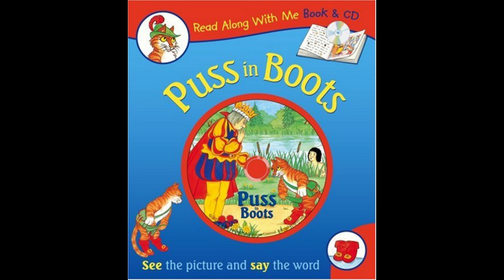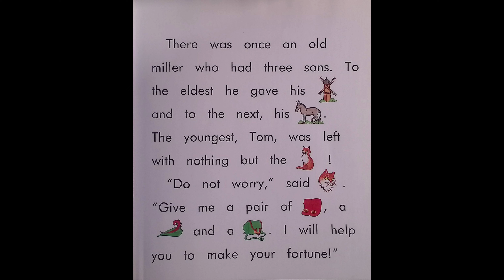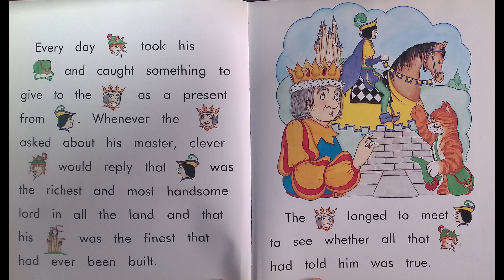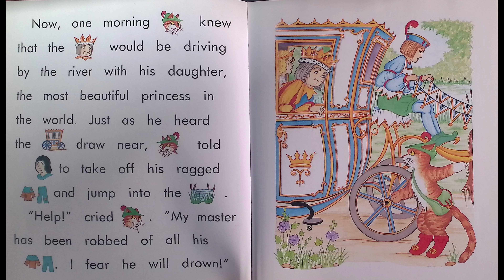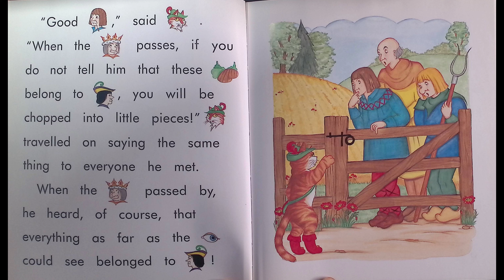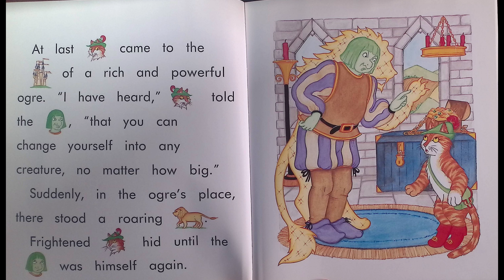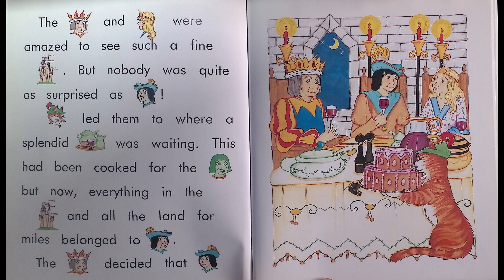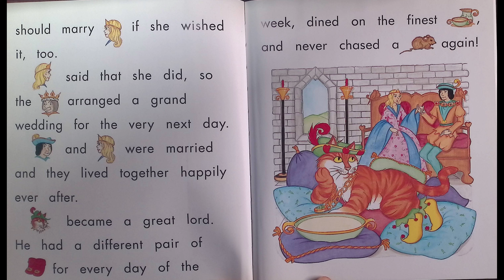Puss in Boots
Favourite classics are vividly brought to life in colourful picture books, each with a lively audio CD and fold-out Picture Word Guide. The 'see and say' rebus reading method is a tried and tested way to engage children in the first stages of reading. The 20 minute audio CD features 'listening' and 'interactive' versions of the story. For ages 4 and up. Perfect for sharing together or for children to enjoy by themselves... ideal for storytime, bedtime, travelling, or just about anytime!